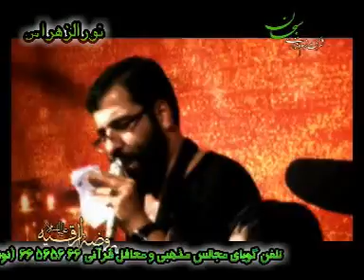Sibsorkhi Sinezen labayka ya hussein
Sinezen SibsorkhiEslam Mirzaei Abalfazl Abbas Husseyn Vahid Alimi Muharram Karbala 12 Imams Azeri Shia Rafidah Islam Shiism Helali Einfard seyed javad zaker Hamid Alimi Nohe Sibsorkhi Javad Muqadam Mohammed Taheri Hadadian Mahmoud Karimi Haj Abdul Reza Turk Fars Arab Iran Ashura Latmiya Einifard

Imam Husseyn Hussein Hassan reza hamid karbala ashura 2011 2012 azeri turk noha latmiya arabic farsi Islam shia sunni 12 imams Muhammed ahlalbayt Helali Taheri Alimi Javad Mogadam Eslam Mirzaei Seyed Javad Zakir sinezan noha latmiya Iran Thehran Persian Sibsorkhi Karimi Tabriz